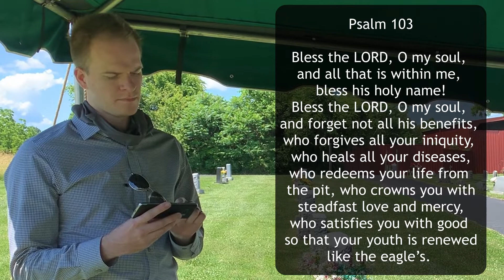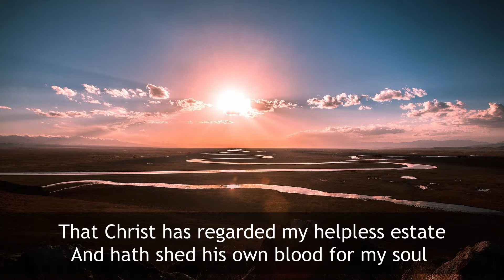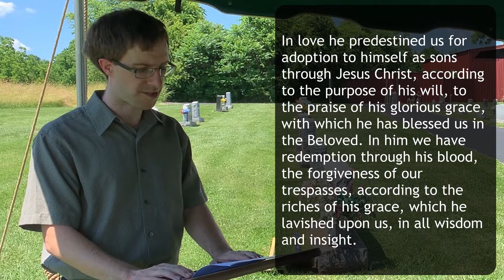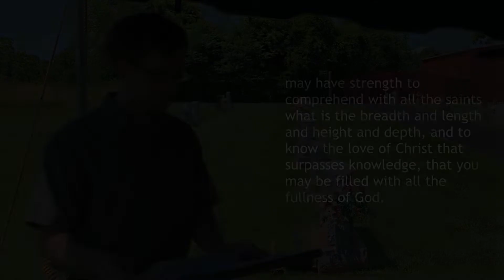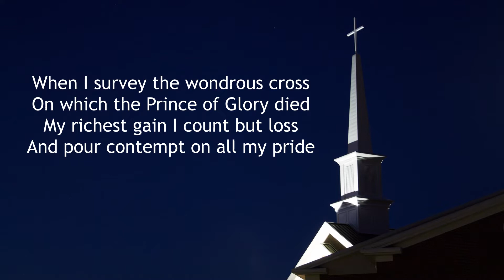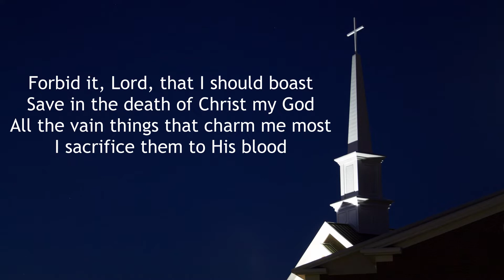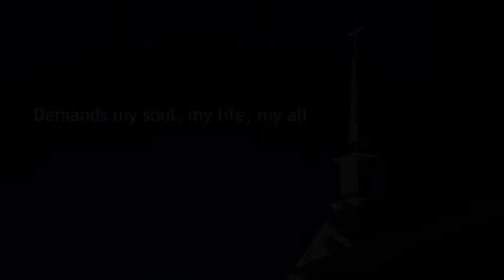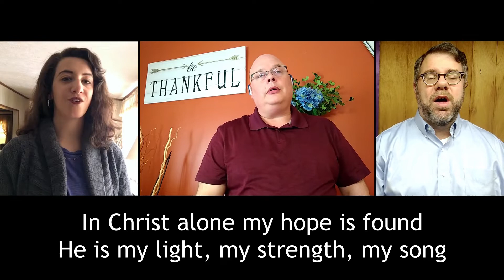06-20-20 Memorial Service - MaryGene Longenecker